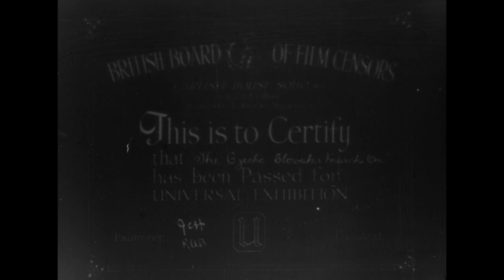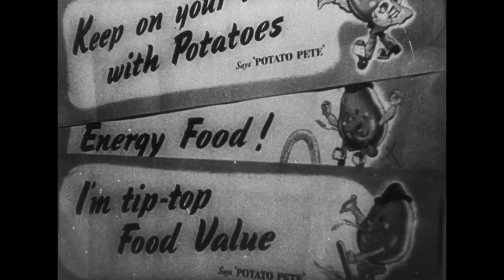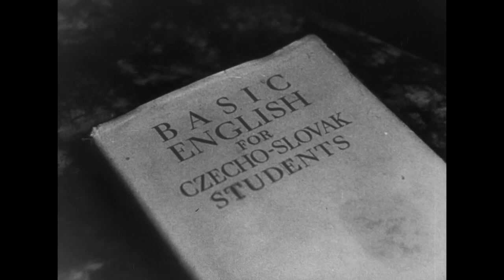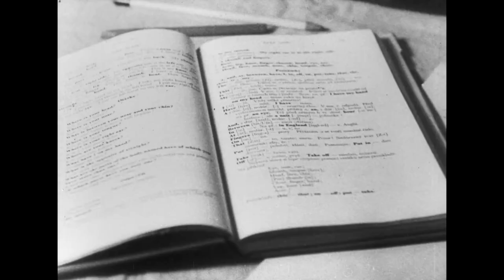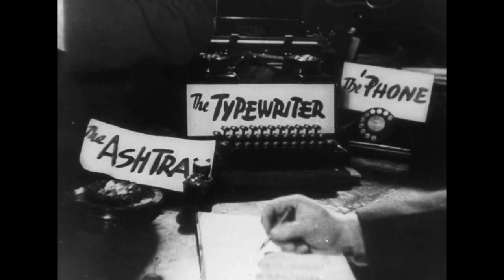Čechoslováci nastupují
režie: Karel Lamač • scénář: Karel Lamač • kamera: Otto Heller • střih: Walter Šorš
komentář: Vic Oliver • výroba: Czechoslovak Film Unit

Velká Británie • 1943 • 12 min • 35 mm • černobílý • 1.19:1 a 1.37:1 • zvukový

Dokument názorně ukazuje, jak se Čechoslováci během výcviku přizpůsobovali britským reáliím. Film spojuje komediální prvky s výrazovými prostředky válečné propagandy, přičemž je zaměřený hlavně na britského diváka. Ve vojenské uniformě můžeme spatřit i režiséra snímku, který v roce 1942 sloužil v Anglii u RAF a spolu s kameramanem Ottou Hellerem zde působil jako válečný filmový zpravodaj.

The Czechoslovaks March On

director: Karel Lamač • screenplay: Karel Lamač • cinematography: Otto Heller
editor: Walter Šorš • narrator: Vic Oliver • production: Czechoslovak Film Unit

Great Britain • 1943 • 12 min • 35 mm • black-and-white • 1.19: 1 and 1.37: 1 • sound

This documentary illustrates how the Czechoslovaks adapted to the realities of British life  during their training there. The film combines techniques of wartime propaganda with comedic elements and is primarily aimed at British audiences. We can also see shots of the  film’s director in military uniform – in 1942, Lamač served in the RAF in England, where he  worked with cameraman Otto Heller as a film war correspondent.

The film is a part of the edition We Will Remain Faithful